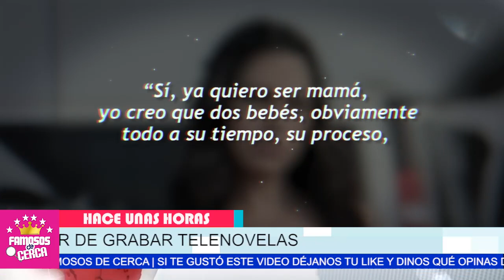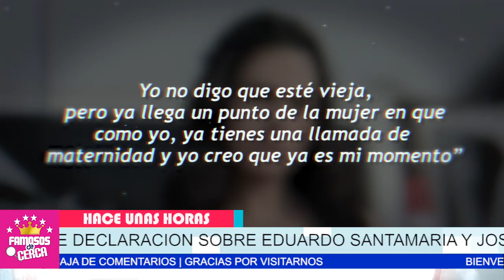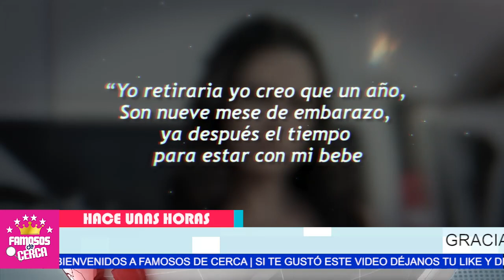😔🔻 Livia Brito SE VE OBLIGADA Abandonar la Television / TE CUENTO PORQUE 🔴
Livia Brito Dejara la Television y Ni Te Imaginas Porque Razon.

 BIENVENIDOS!!!
suelta la sopa
televisa
exclusivas
venga la alegria
tv azteca
polemica
chismes
Entertainment
farandula mexico